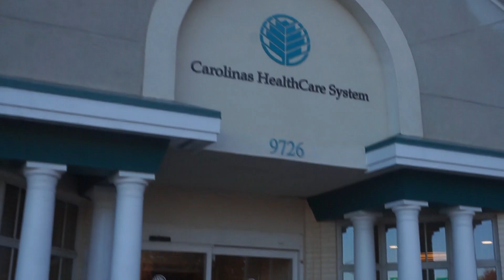I Sprained My Ankle.....Pretty Badly.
I tore that thang UP! I mean, a couple of weeks ago, I sprained my ankle pretty badly while playing in my women's volleyball league trying to go for an outside attack. I had been having some ankle and knee pain beforehand (prob weight-related) and now it finally just fell through! I have to seriously kick my volleyball game up a notch and take my fitness up a notch.

Commitment, commitment, commitment. So in this vlog, you will be me going to a sports medicine doctor trying to investigate what exactly happened to my ankle and when will I be able to play volleyball again? Thanks so much for the love and support and I will be announcing the giveaway winners on live pretty soon!

Hey guys! Super exciting news! There's a Koko volley course coming out! This is my first ever course and I'm so happy to be able to help you learn how to overhand serve a volleyball. To enroll in the course, here are the steps:

● Enroll In The Academy By Signing Up For an Account

● The Course Will Preview For Purchase on June 8, 2019!

Information About The Course:

●The Course has Lifetime Access

●The Course is $19.00 to Access

●The Course Will  Be Available June 8, 2019

△My Favorite Volleyball 🏐

△ Beginner Women's Shoe

△ Beginner Men's Shoe

△ Outdoor Volleyball Net

△ My Favorite Spandex

△ Beginner Knee Pads